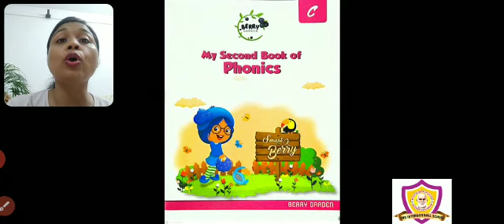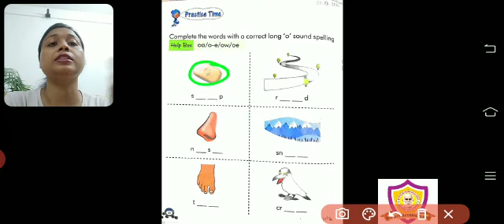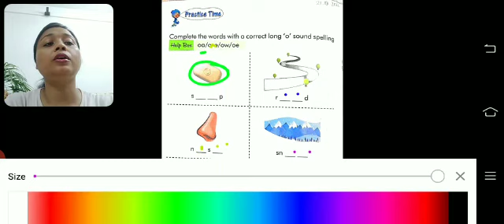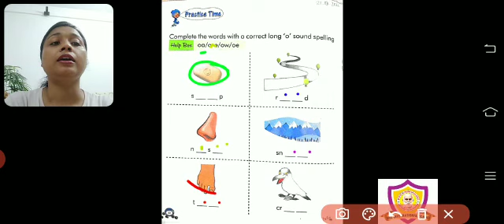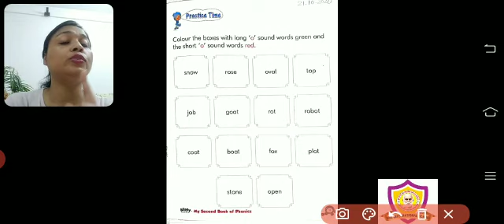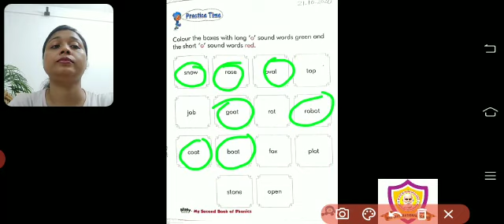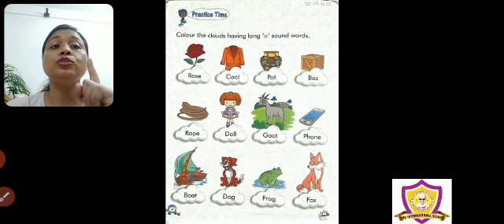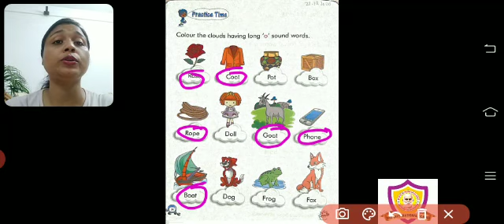Sr. KG - Literacy | Long 'o' sound (part-2)